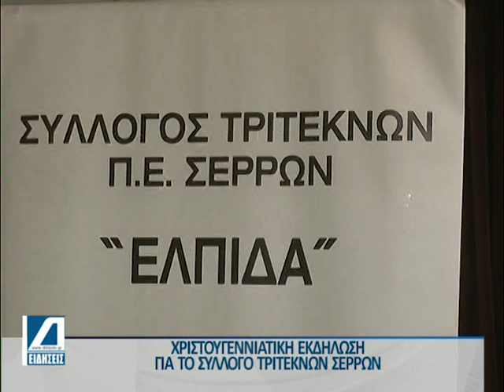Χριστουγεννιάτικη γιορτή του Συλλόγου Τριτέκνων Σερρών